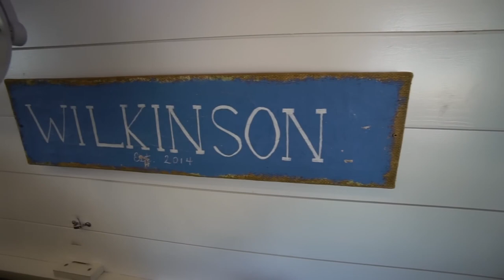Vendieron su casa y se mudaron a una caravana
Lance y Jess asistieron a una exhibición de camionetas donde instantáneamente se enamoraron del estilo de vida. En ese momento, trabajaban en trabajos tradicionales a tiempo completo y vivían en una casa estándar, pero decidieron dejarlo todo atrás con la esperanza de agregar aventura y comunidad a su vida. Desde que se mudaron a su camioneta, no solo disfrutaron de todo lo que la vida en furgoneta tiene para ofrecer, sino que también comenzaron su propio encuentro nómada, llamado Van Fest. Sus reuniones son para cualquiera que viva de forma nómada o tenga curiosidad por el estilo de vida, ¡y les encantaría que te unieras! Para obtener más información sobre este festival, visita su sitio web